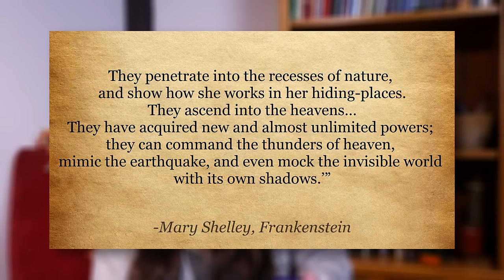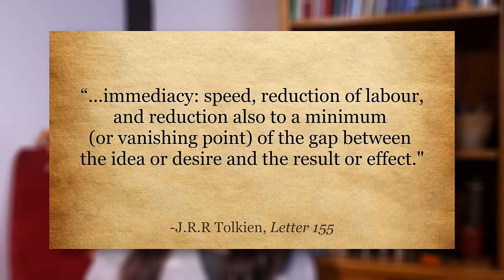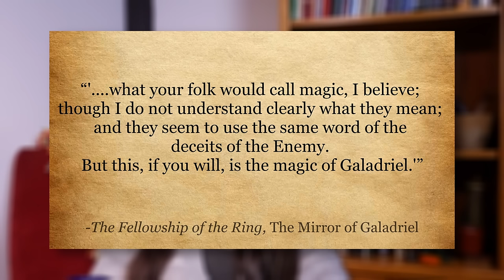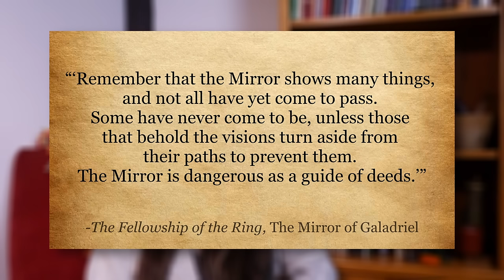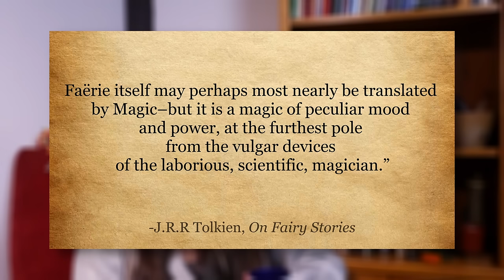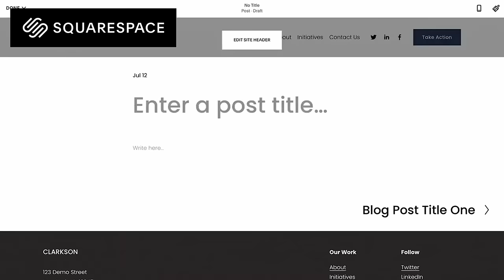The Lord of the Rings: Magic in Moderation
Magic is a staple in the Fantasy genre these days. So why is the magic in the Lord of the Rings so confusing?